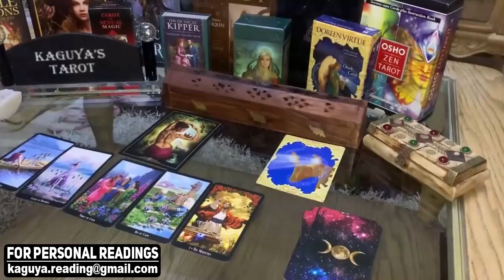LEO They want to move slowly on the relationship, August 2021 Tarot Love Reading